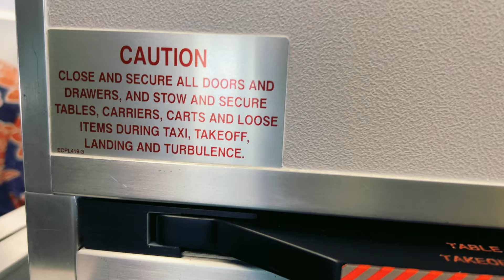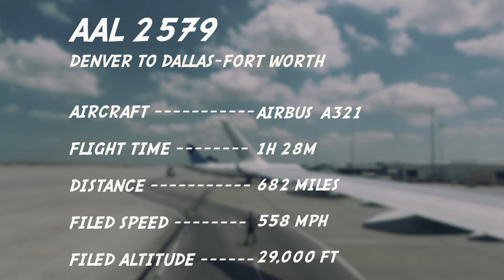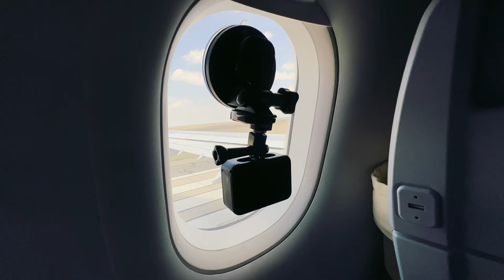TRIP REPORT | American Airlines - Denver to Dallas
🎶 MUSIC
Calling all creators!  The first 30 days are free.

By leveraging airline-branded and other travel credit cards, we earn reward travel to amazing destinations around the world.  It’s no secret this is possible, but it’s taken us years to curate a pretty slick plan on how to earn reward travel from credit card sign-up bonuses.  The earnings don't stop after the sign-up bonus...we continue to earn miles and rewards from using our cards for everyday purchases.  Learn how we do it!

💳 Apply for an American Express Platinum Card with this link.
We can both get rewarded when you're approved!

💳 Maximize your American Express Membership Rewards points with at 20% monthly bonus for everyday purchases!

💳 Apply for the Citi® / AAdvantage® Platinum Select®World Elite Mastercard®.  Earn a 50,000 miles bonus!

💳 Apply for the VentureOne Rewards from Capital One.

📖 CHAPTER MARKERS:
0:00 Intro
2:22 Engine Startup
6:56 Taxi
14:07 Takeoff
23:59 Passing through Clouds
42:35 Flight Level 290
1:00:53 In-Flight
1:10:43 Initial Descent into Dallas
1:25:32 Connect with Us
1:30:00 Approach over DFW
1:36:15 Landing
1:40:15 Taxi